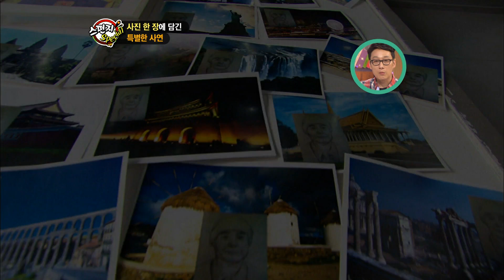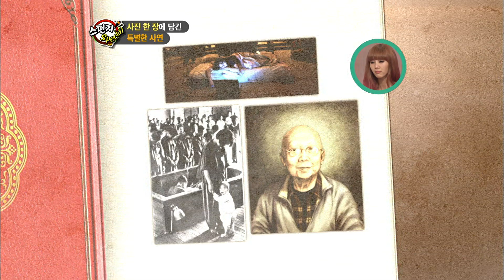세계여행을 떠나고싶다는 말기암환자의 소원 [세상실험] KBS 2012 06 08 방송